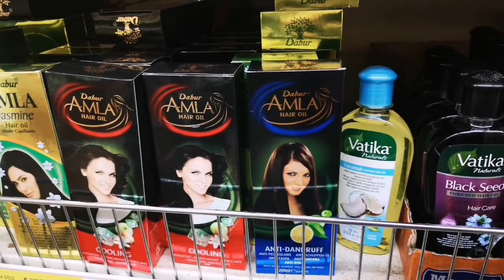হোটেল সটাইলে নেহারি*পায় | best mutton paya * nihar | Bangladeshi Vlogger UK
আসালামলাইকুম সবাই কেমন আছেন ।আজকে vlog খাসির পায়া রাধঁলাম ও ঘোরাঘুরি করলাম । আসা আসা করি ভালো লাগবে ।
হোটেল সটাইলে নেহারি বা পায়া